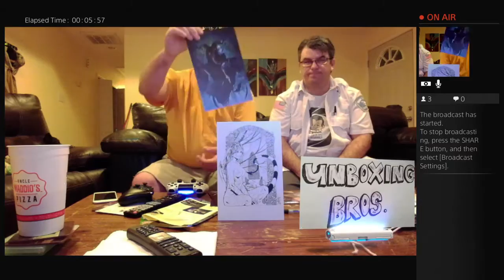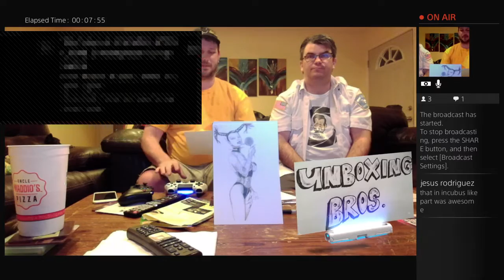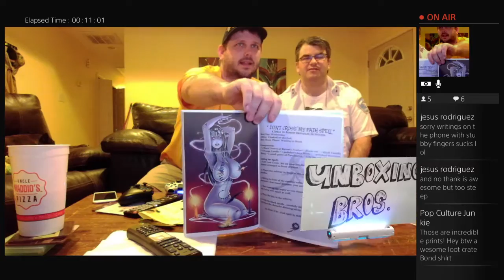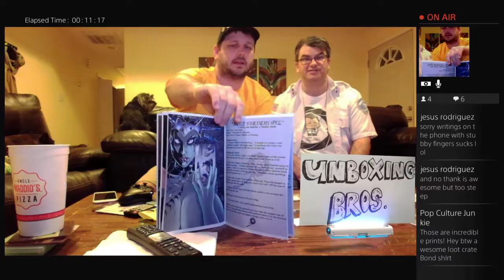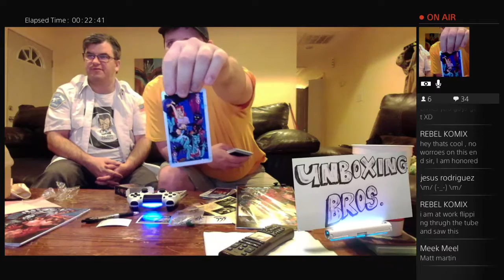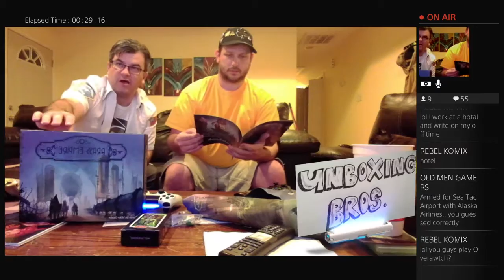Unboxing Bros. Live unboxing of Jim Balent's Tarot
This is a channel for mystery box unboxings, Kickstarter unboxings, some mystery board game unboxings, and even some POP stuff! So if you would like to see what we get each month, then please stop by! Support all local comic book shops, and gamer shops!